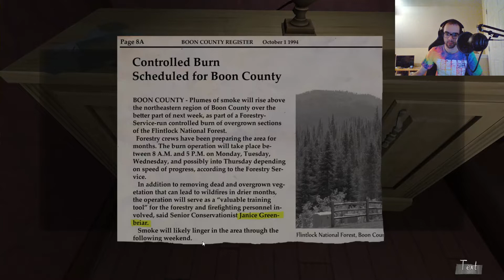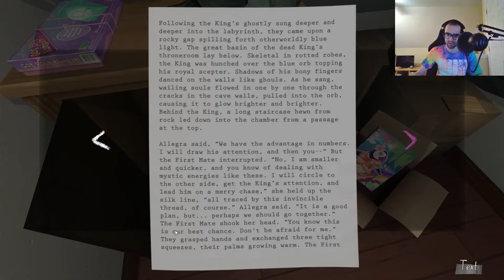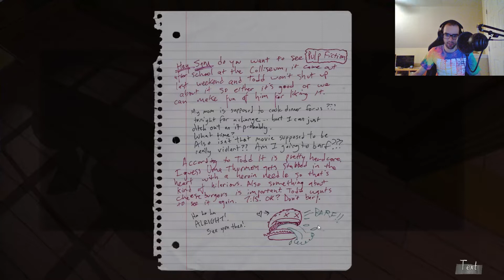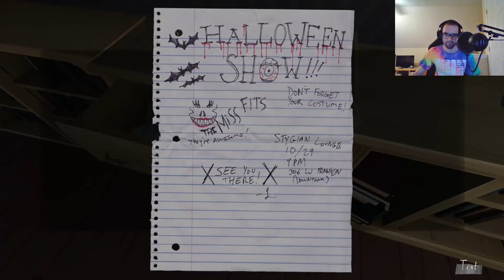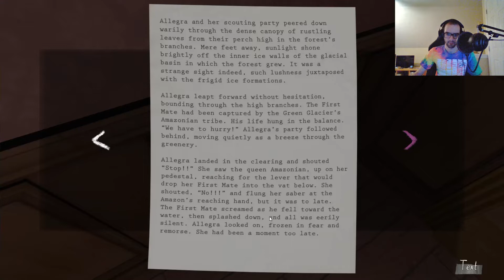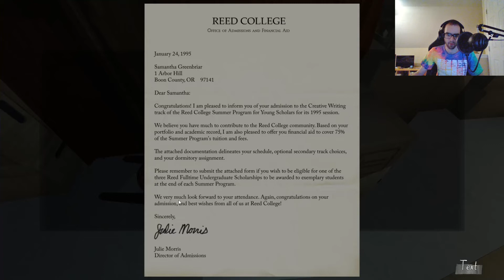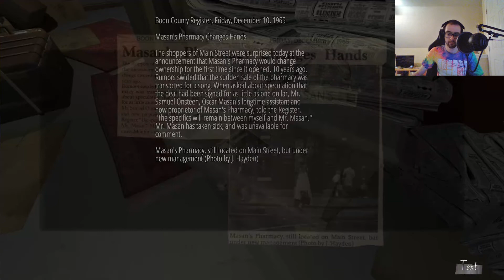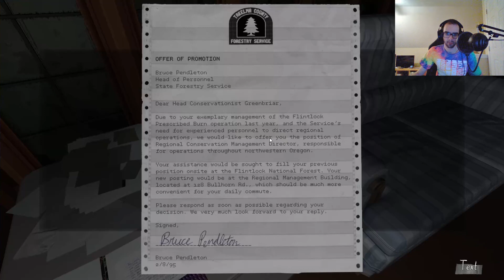GHOSTS? | Gone Home - Part 2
Sam and Lonnie's relationship is growing and we're learning more about our family while we were away. Also, is it just me or is the house we're living in haunted?

Developed by Fullbright

Night Sky (ft. Julia Mihevc) by Leonell Cassio